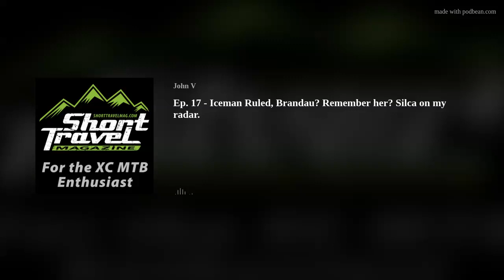Ep. 17 - Iceman Ruled, Brandau? Remember her? Silca on my radar.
XC Eliminator racing? Is that still a thing? Are the Black Friday deals worth it? Elite racer Elisabeth Brandau from Germany, what happened to her? Dangerholm has jumped the shark, Silca is cool, all kinds of random stuff...and a quick summary of a great race weekend up in Michigan.